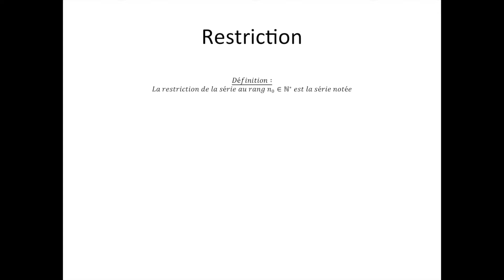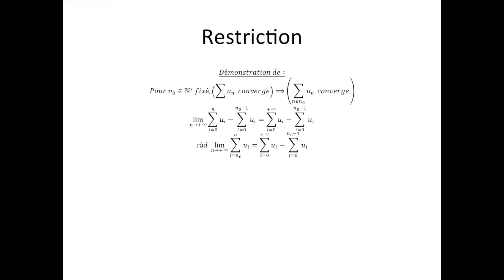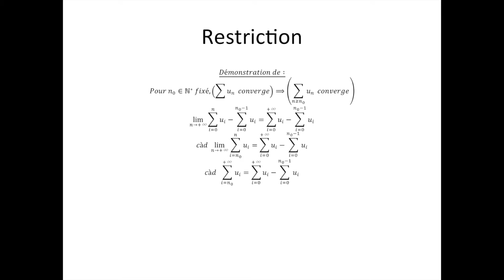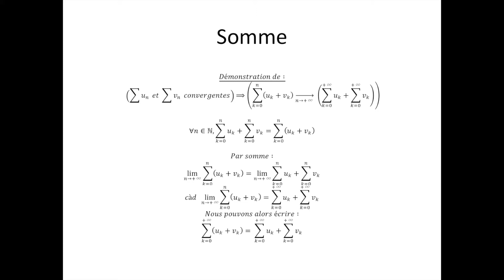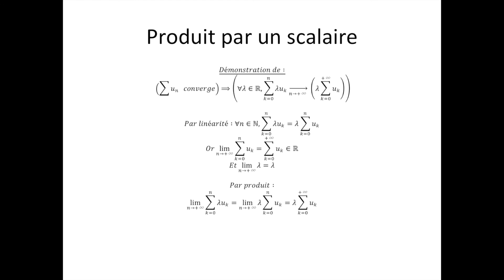Séries numériques partie 5 : Opérations algébriques sur les séries convergentes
Ici, je vous montre les conséquences sur la convergence des séries convergentes lorsque nous leur appliquons les opérations algébriques usuelles. N'oubliez pas, les mathématiques forment la force mentale.